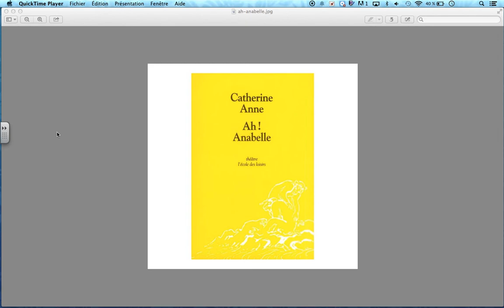Ah ! Anabelle, pages 1 à 44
Vocabulaire :
godelureau : jeune homme qui cherche à séduire les femmes.
grue : prostituée